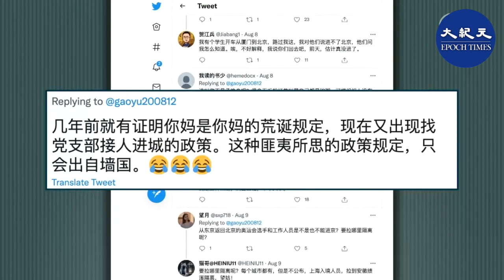（字幕）Delta病毒正在大陸各地快速蔓延，8月15日，官方再次公布不允許進京的地區名單，包括上海、江蘇、湖北、海南等38個區縣，官方稱只限中、高風險區，但民眾說法不一。|香港大紀元新唐人聯合新聞頻道